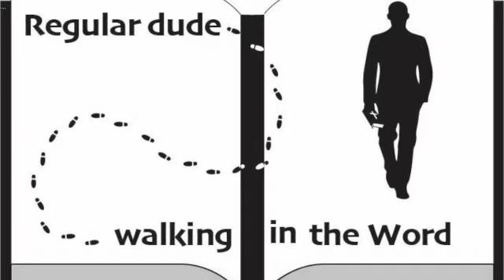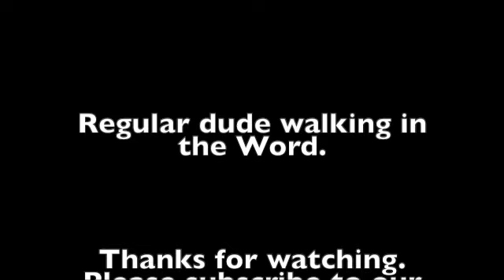Episode 35 Genesis.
Abram the alter builder.
Genesis 12:1-9.
Good books used in this episode is "The Genesis Record" by Henry Morris and "You can understand the book of Genesis" by Skip Heitzig.
Join us today as we continue our discussion about the book of Galatians.   Some of the information in this episode comes from the commentary from J. Vernon McGee and also notes from Chuck Smith. I also like to use resources from David Guzik, Ray Stedman. Skip Heitzig and Henry Morris in my studies.  This episode was filmed on location in Sarasota, Florida. Feel free to watch any of our other videos on you-tube going through the book of  Galatians, Esther, Matthew, Titus, Judges, Jonah, Ruth, Mark, 15 prophecies of the birth of Jesus, Christmas week, and also Psalm 23.